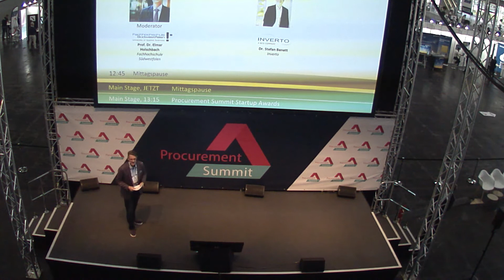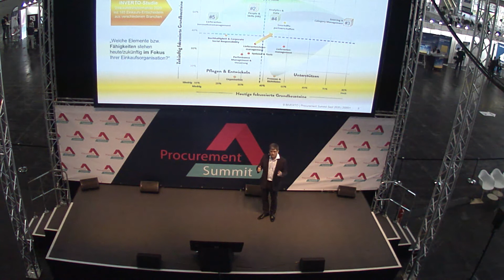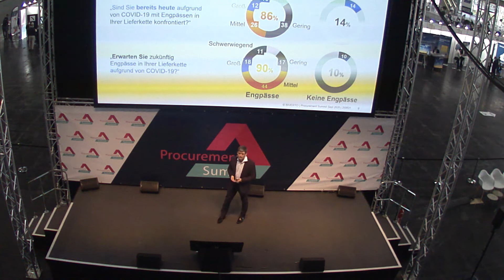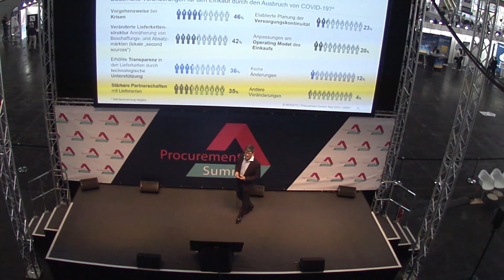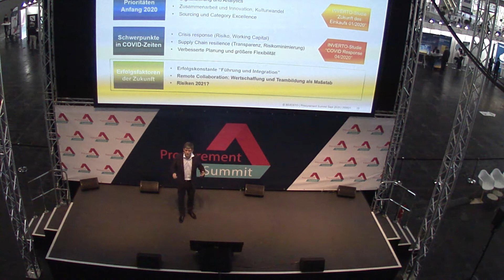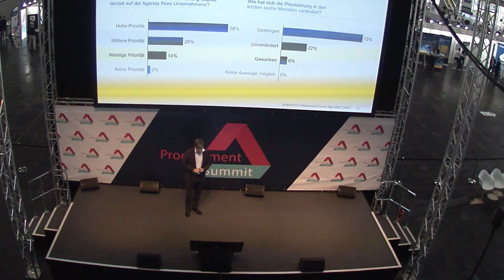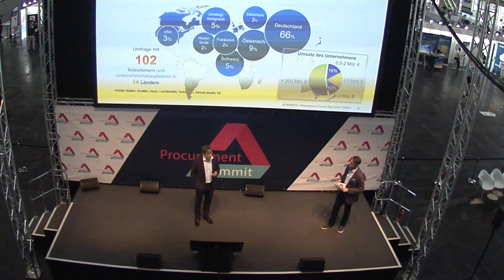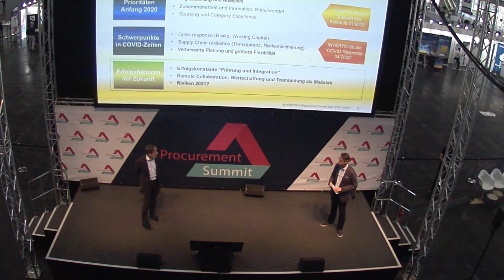Werte schaffen durch Transformation - Den Einkauf zukunftsfähig machen Procurement Summit 2020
Eine Befragung von INVERTO zu künftigen Prioritäten und Rolle des Einkaufs zeigt Ansatzpunkte auf, um den Beitrag des Einkaufs zu Zweck und Zielen des Unternehmens zu steigern. Dr. Stefan Benett erläutert in seinem Vortrag, wie Entscheider eine intelligente Strategie für die Transformation ihres Einkaufs entwickeln, bietet Handlungsempfehlungen und schildert anhand von Best Practice Beispielen, wie sich typische Fallstricke erkennen und vermeiden lassen.

SPEAKER
Dr. Stefan Benett (Inverto)

MODERATION
Prof. Dr. Elmar Holschbach (Fachhochschule Südwestfalen)